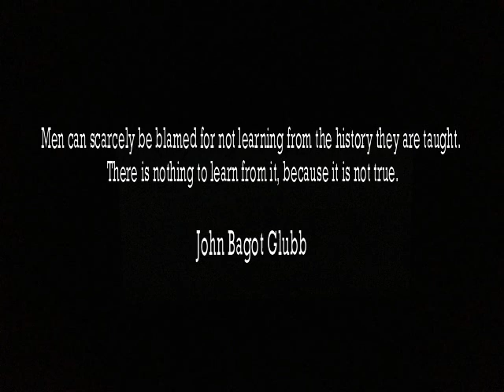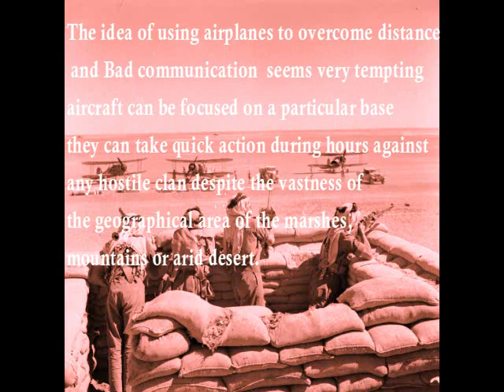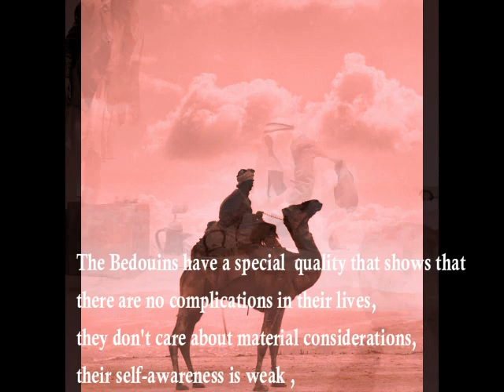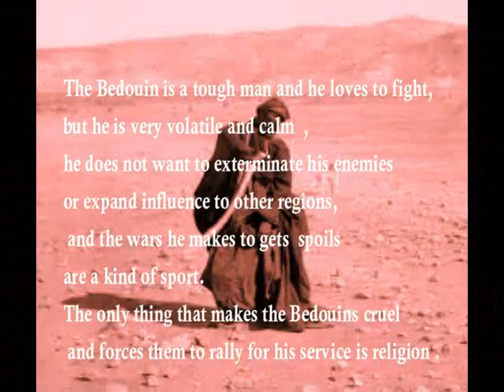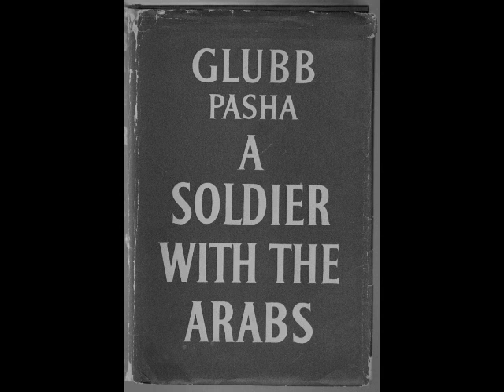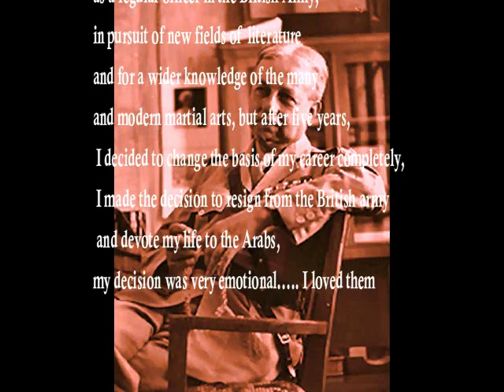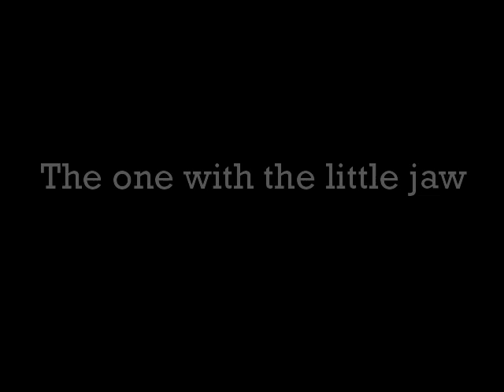The one with the little jaw (by Omar Sabah)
A life story about Sir John Bagot Glubb, the influential English personality in the history of the modern Middle East and the beginning of the Kingdom of Jordan and its army.

By Omar Sabah